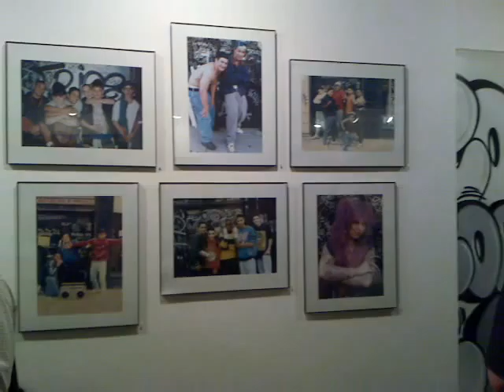Art Exhibit in NYC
Art Exhibit

Shot with my camera phone 7/15/10